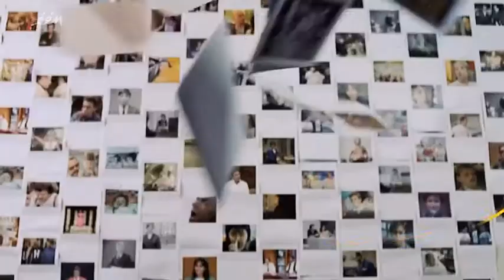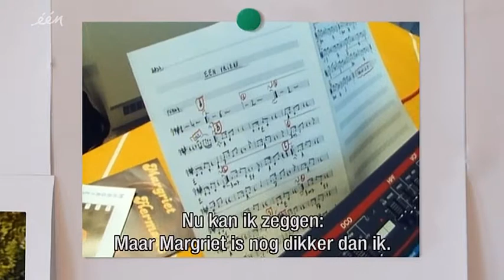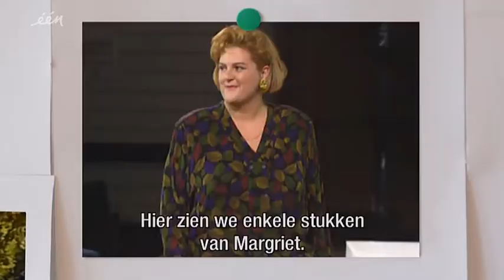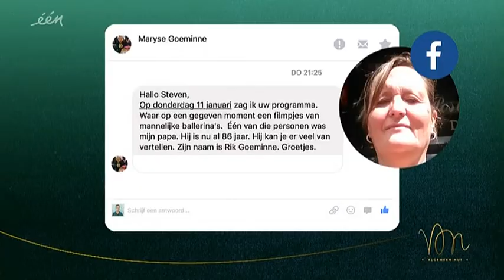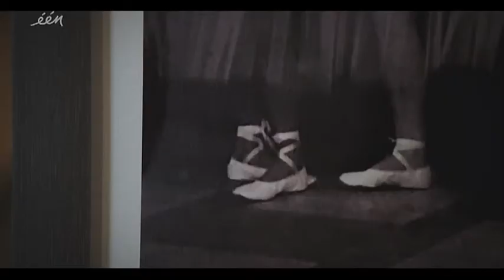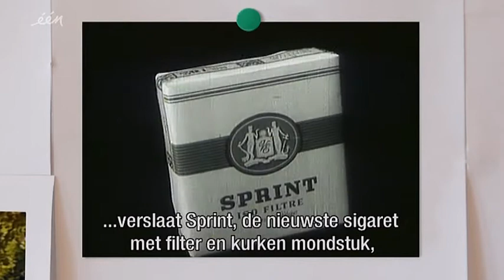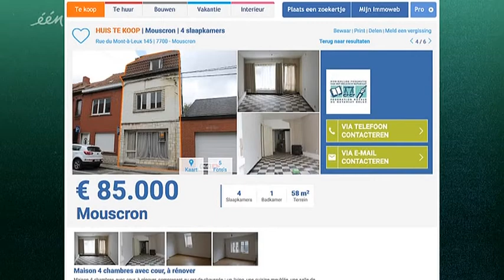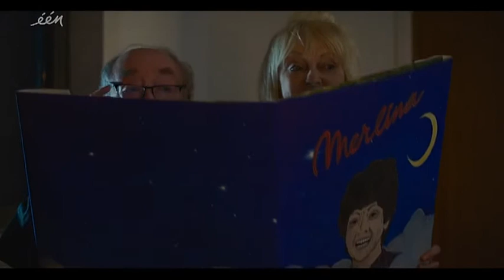VAN ALGEMEEN NUT - Seizoen 1 - Aflevering 4 (Margriet Hermans)